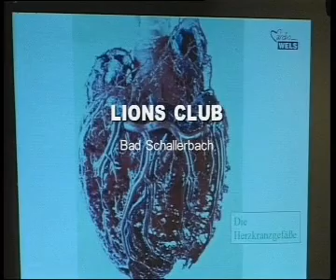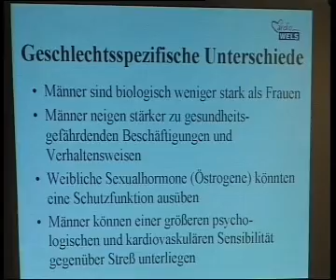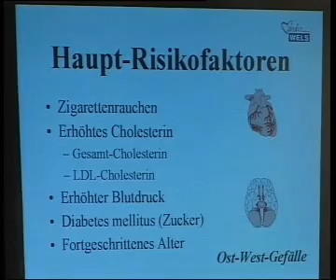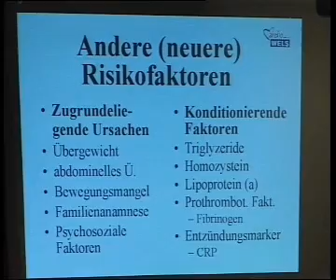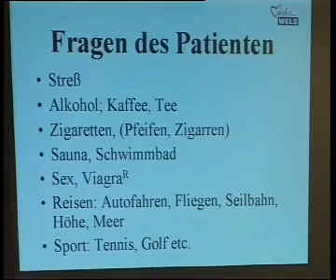HT1 Bad Schallerbach - LIONSCLUB Verein Lions Club Event 2002